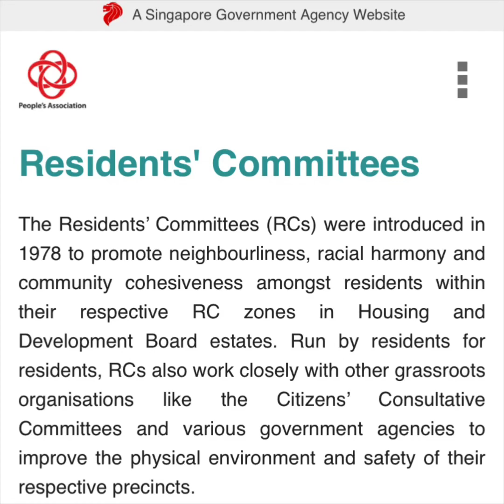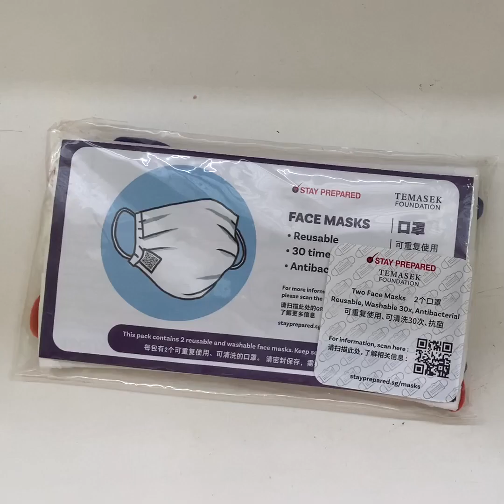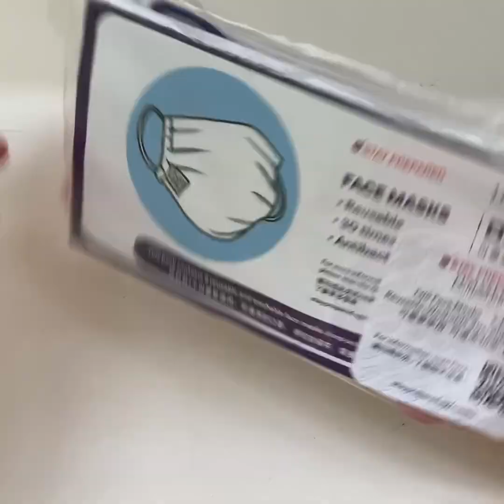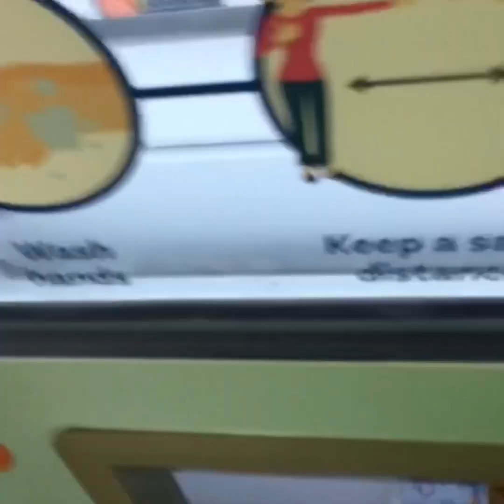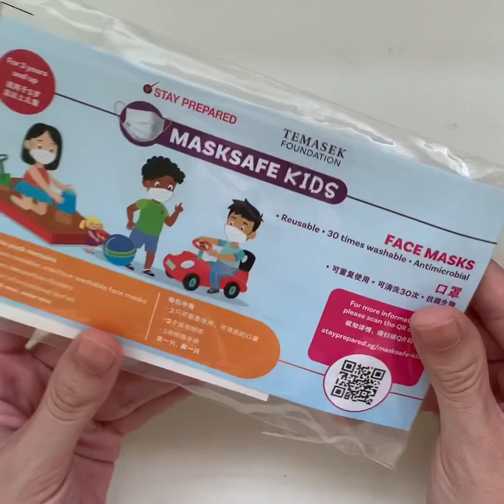Ep13 Mask vending machine in Sin ไปรับหน้ากากฟรีกันค่ะ รีวิวหน้ากากของรัฐ🏝แม่บ้านติดเกาะ(cc Eng)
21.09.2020